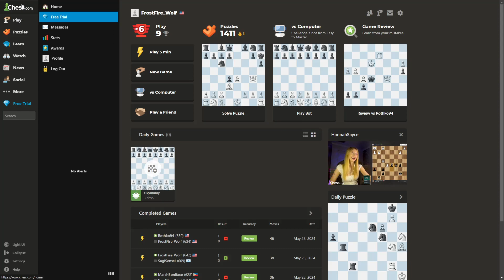Chess - Three 5 minute blitz matches on Chess.com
Played 8 games in total today, 2 wins/1 draw/5 losses.